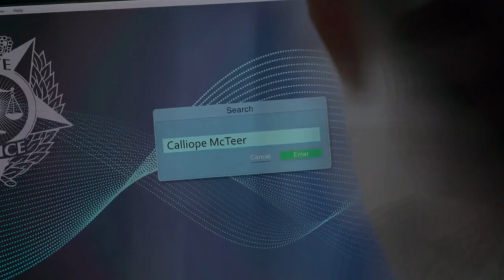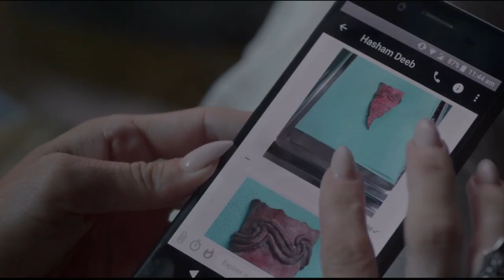PUTRI DUYUNG PALING M3SUM 🌝 All Subtitel